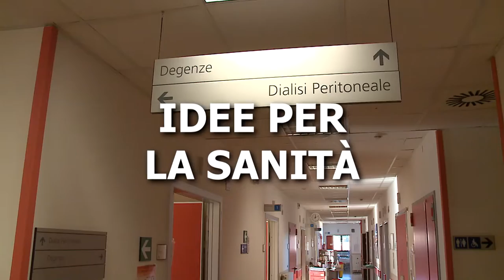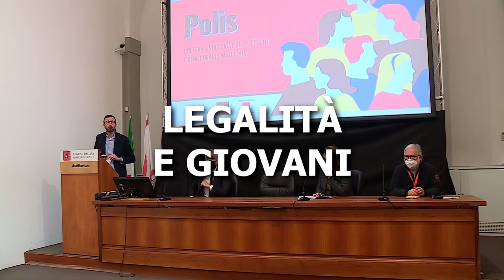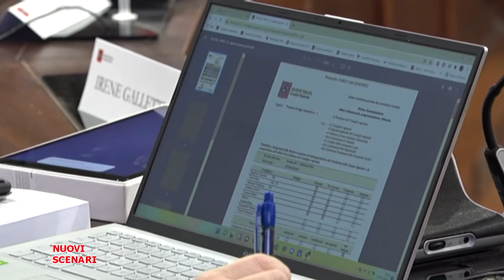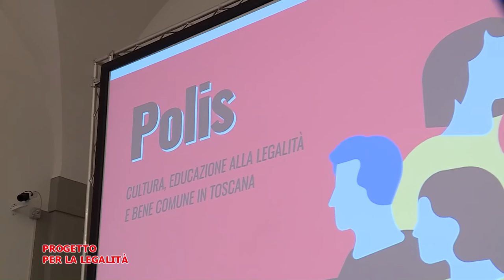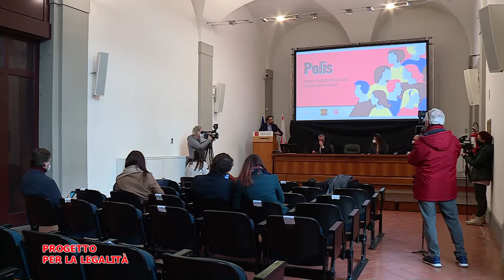Telegranducato - Regionando del 18 febbraio 2022